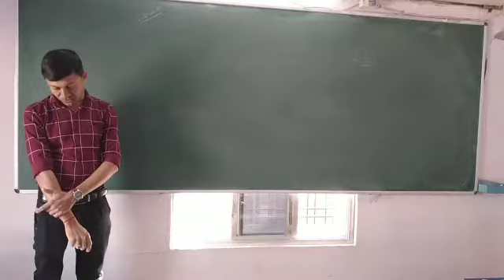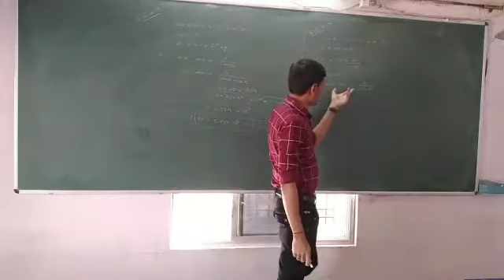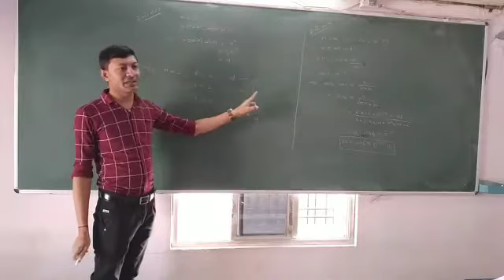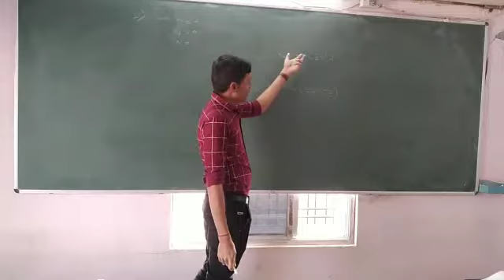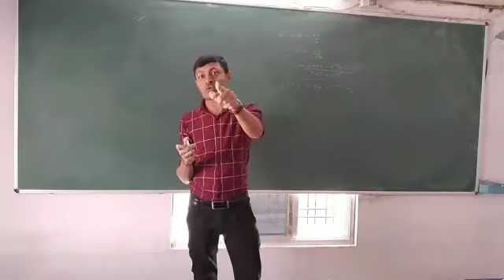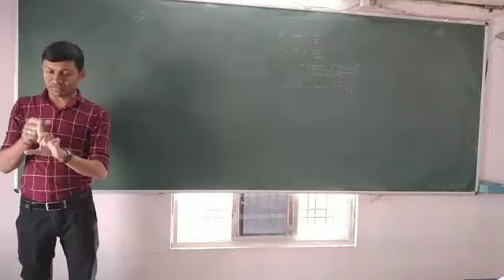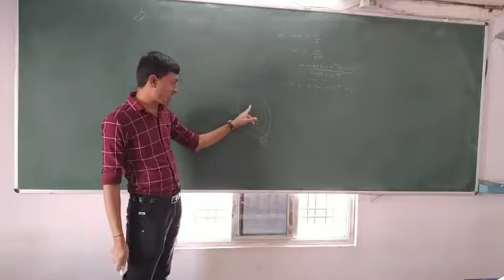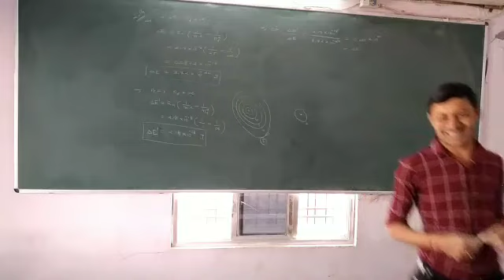11th Sci.Chemistry Date : 25.01.21